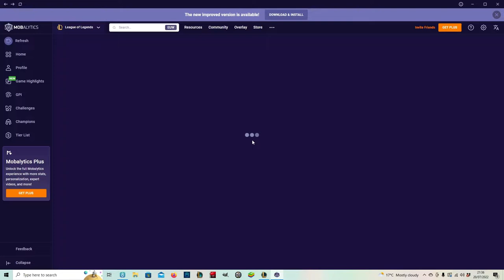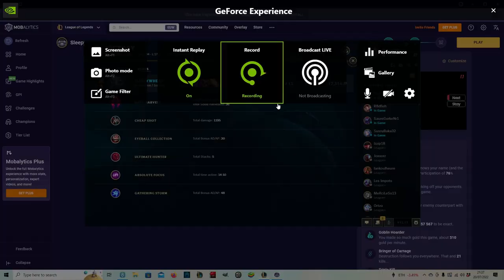HOW TO SOLO CARRY WITH JUNGLE FIZZ - THE MOST ANNOYING CHAMP TO PLAY AGAINST League of Legends Guide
How to jungle - this is a how to / live commentary on how to play fizz in the jungle, as the most annoying mid laner to play against it only makes sense that he is also the most annoying jungler to try kill.

Lets go!